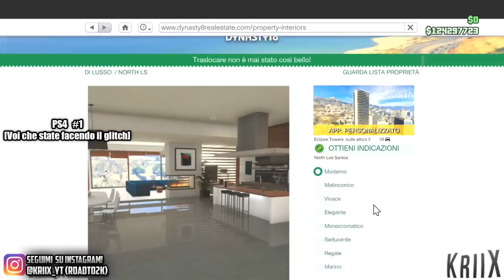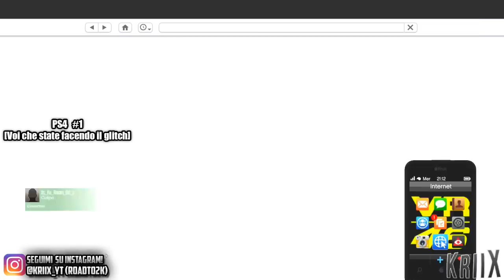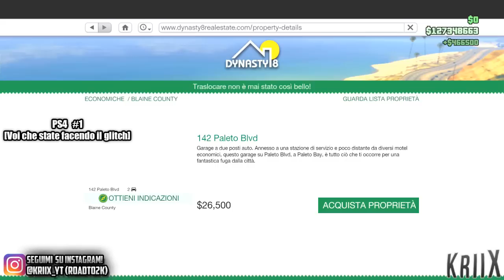⚠️PATCHATO!⚠️ | GTA 5 Online - TUTTO GRATIS 1.46!💵DIVENTARE RICCHI IN 5 MIN!💵METODO SENZA SBAGLI💵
➜Nome Canzone Intro: Autoerotique & Max Styler - Badman (Torro Torro Remix)